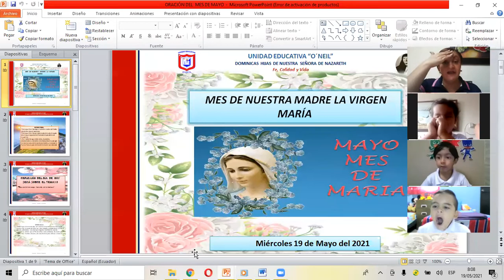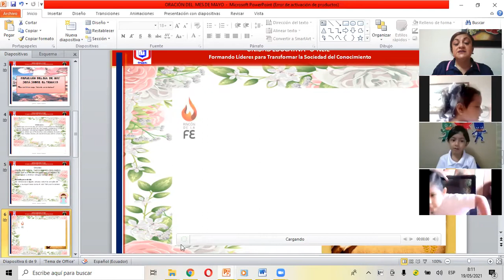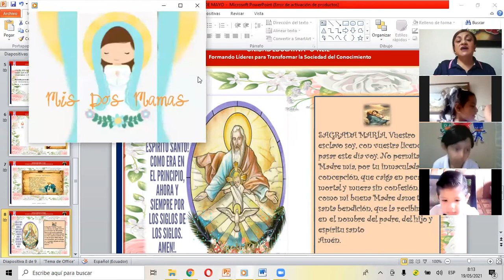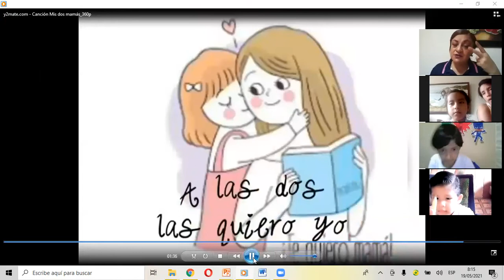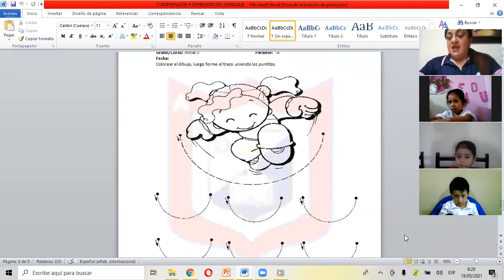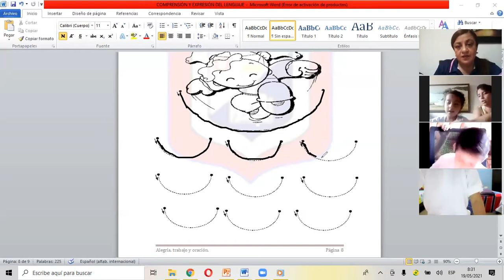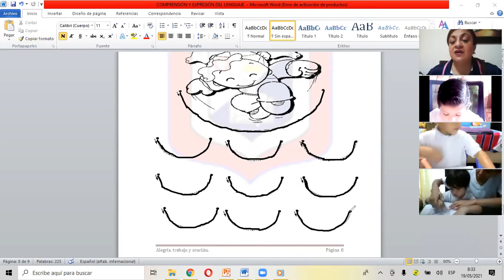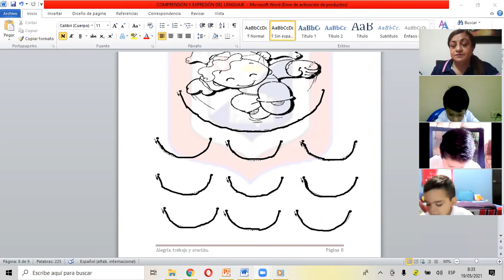ORACIÓN DE LA MAÑANA INICIAL II "A"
COMPRENSIÓN Y EXPRESIÓN DEL LENGUAJE
19/05/2021